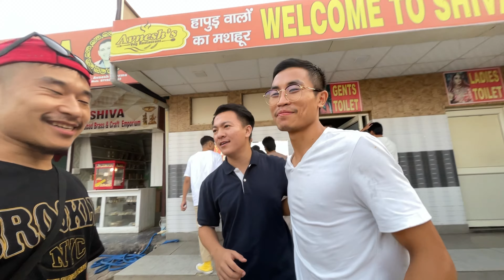Poumai Baptist Church Delhi going for bible camp in Dehradun,Uttarakhand |journey vlog|Poumai Naga